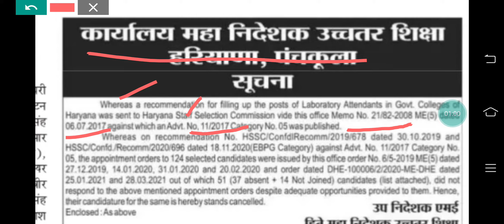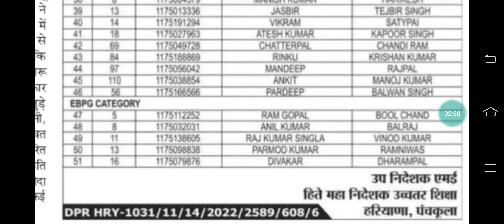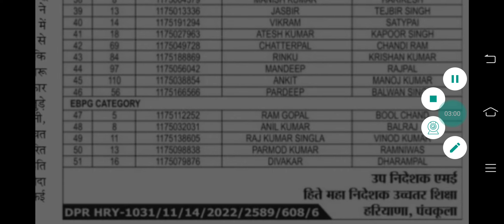HSSC बार बार मौका नहीं किया Join| अब Waiting को मौका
English Practice Set playlist link

English Chapters playlist link